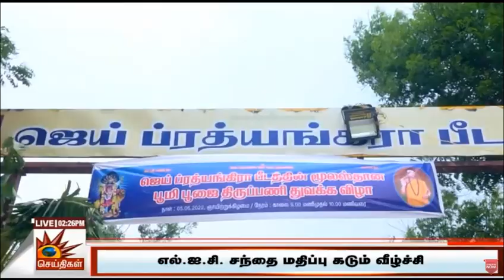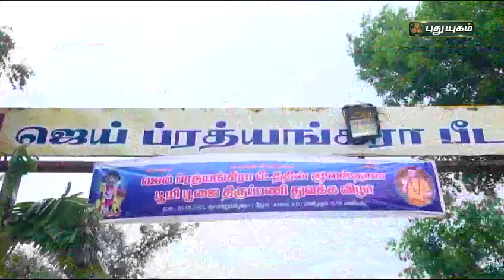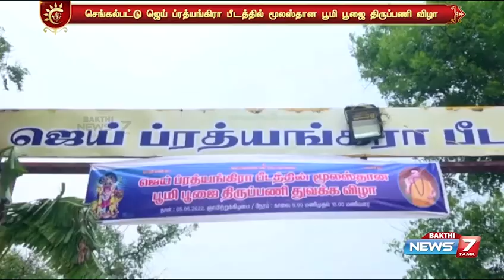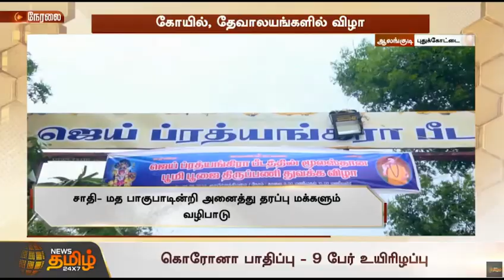ஜெய் ப்ரத்யங்கிரா பீடத்தின் மூலஸ்தான பூமி பூஜை நிகழ்வு, பிரபல தொலைக்காட்சிகளில் செய்தியாக வந்தது.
ஜெய் ப்ரத்யங்கிரே! ஜெய் ஜெய் ப்ரத்யங்கிரே!!

ஜெய் ப்ரத்யங்கிரா பீடத்தின்
மூலஸ்தான பூமி பூஜை திருப்பணி துவக்க விழா.

நாள் : 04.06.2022 சனிக்கிழமை மாலை 5.30 மணி முதல் 9.00 மணி வரை மற்றும்
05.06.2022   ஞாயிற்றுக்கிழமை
அதிகாலை 5.00 மணி முதல் 10.00 மணிவரை.

அன்னை ஜெய் ப்ரத்யங்கிராவின் உபாசனையில்,
கடந்த 25 ஆண்டுகளாக    திளைத்து இருக்கும் ஸ்ரீ ஸ்ரீ ப்ரத்யங்கிராதாச சுவாமிகளின் அருளால், அன்னை ஜெய் ப்ரத்யங்கிரா தினசரி ராகு கால பூஜையின் உபதேசத்தின் பலனாக 15 வருடத்திற்கு மேல் உலக மக்கள் அனைவரும் பயன்பெற்று வருகிறோம். அன்னையின் அருளாணைக்கு இணங்க 2014 ஆம் ஆண்டு ஜெய் ப்ரத்யங்கிரா பீடம் அமைத்து,  40 வெண்பாக்கம் கிராமத்தில் கடந்த 2017 ஆண்டு சித்திரை மாதம் ஜெய் ப்ரத்யங்கிராவின் சொதா  விக்ராஹ ப்ரதிஷ்டை செய்வித்து மாதந்தோறும் தேய்பிறை சதுர்த்தசி அன்று ஸ்ரீ மங்கள மஹா சண்டி ஹோமம், தேய்பிறை அஷ்டமி அன்று நடுநிசி நிகும்பலா ஹோமம், பௌர்ணமி புஷ்பாஞ்சலி பூஜை, அமாவாசை பூஜை மற்றும் வாரந்தோறும் ஞாயிற்று கிழமையில்  ராகுகால கூட்டு வழிபாட்டு பூஜையை உலக நன்மை ஒன்றையே பெரிதாக கருதியும் உலகெங்கும் ராகுகால பூஜை மற்றும் பாதகமல பூஜை செய்யும் அடியார்களின் சர்வ சுபிக்க்ஷத்திற்காகவும் தொடந்து செய்து வருகிறார்.

கடந்த நான்கு வருடங்களாக மூலஸ்தான அமையவிருக்கும் இடத்தில் வருடந்தோறும்  ஜெய் ப்ரத்யங்கிராவின் லட்ச மூலமந்திர ஹோமம் நடைபெற்று வந்தது, தற்போது அதே இடத்தில்  மூலஸ்தானம் அமைய இருப்பதை முன்னிட்டு, ஜெய் ப்ரத்யங்கிரா அன்னையின் பெருங்கருணையினால்
கலியுகத்தில் கண்கண்ட தெய்வமும், அகிலாண்ட கோடி ப்ரம்மாண்ட நாயகியும், சர்வ நவக்கிரக தோஷங்களை தீர்ப்பவளும், கர்ம வினையிலிருந்து காத்து ரட்சிப்பவளுமான ஸ்ரீ மாதா அதர்வண வேதத்தின் சிம்மாசனேஸ்வரி  அன்னை ஜெய் ப்ரத்யங்கிரா தேவிக்கு ஆலய  மூலஸ்தான பூமி பூஜை திருப்பணி துவக்க விழா ஶ்ரீ ஶ்ரீ ப்ரத்யங்கிராதாச சுவாமிகள் திருகரங்களால் விமர்சையாக நடைபெற்றது.
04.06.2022 சனிக்கிழமை மாலை 5.30 மணிக்கு, மங்கள இசை, வேத பிரார்தனையை தொடர்ந்து ஶ்ரீ மஹா கணபதி பூஜை, 81 விதமான பூமி தேவதைகளுக்கு ஹோமங்கள், அஷ்டதிக் பாலகர் பலி பூஜைக்கு பின்  பூர்ணாஹூதி செய்வித்து பூமா தேவி மற்றும் வாஸ்து பகவானுக்கு தீபாராதனையுடன் நிறைவு பெற்றது.

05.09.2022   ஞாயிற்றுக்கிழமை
அதிகாலை 5.00 மணிக்கு மங்கள இசை, குரு வந்தனம், வேதப்பரார்த்தனையை தொடர்ந்து ஶ்ரீ மஹா கணபதி பூஜை, விசேஷ மஹா சங்கல்பம், கோ பூஜை, ஜெய் ப்ரத்யங்கிரா மூல மந்திர ஹோமம், மஹா பூர்ணா ஹூதி செய்வித்து காலை 9.00 மணிக்கு ஜெய் ப்ரத்யங்கிரா அன்னையின் மூலஸ்தானம் அமைய இருக்கும் இடத்தில் பூமா தேவிக்கு கலச அபிஷேகம் செய்து மஹா தீபாராதனையுடன் வெகு விமர்சையாக நிகழ்ந்தது.

இந்த விசேஷ மஹா பெருவிழாவில் முக்கியஸ்தர்களும், சிஷ்ய கோடி பெருமக்களும், பல்வேறு இடங்களில் இருந்து ஜெய் ப்ரத்யங்கிரா தினசரி ராகு கால பூஜை மற்றும் பாதகமலம் பூஜை செய்து பயனடையும் அடியார்களும் கலந்து கொண்டு அம்பாளின் அருளையும் குருவின் ஆசியையும் பெற்றனர்.

மூலஸ்தான திருப்பணிக்கு கைங்கர்யம் செலுத்த வேண்டிய வங்கி கணக்கு:
Bank             :  ICICI
A/C Name    :  JAI PRATHYANGIRA PEEDAM
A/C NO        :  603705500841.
Branch         :  Selaiyur
IFSC Code  :  ICIC006037.
(வெளிநாட்டில் உள்ள அடியார்கள் அலுவலகத்தை தொடர்பு கொண்டு வங்கி கணக்கு எண் பெறவும்)

பீடம்  முகவரி :
ஜெய் ப்ரத்யங்கிரா பீடம்
40. வெண்பாக்கம் கிராமம்,
சிங்கப்பெருமாள் கோவில் ரயில்வே கேட் (வழி),
வெங்கடாபுரம் (அஞ்சல்),
செங்கல்பட்டு (மா) - 603204.
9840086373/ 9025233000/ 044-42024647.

அலுவலகம்.
எண்.5, கிருஷ்ண சுவாமி தெரு, மாருதி பிளாட் கீழ்தளம், ஜாய் ஆலுக்காஸ் அருகில், தி.நகர், சென்னை -600017.

பழைய எண் :3/3, புதிய எண் :708,
150 அடி அகரம் மெயின் ரோடு,திருவெஞ்சேரி, சேலையூர்,சென்னை -600126.